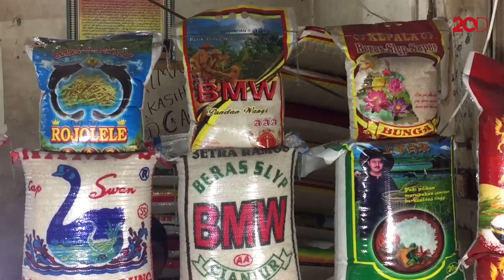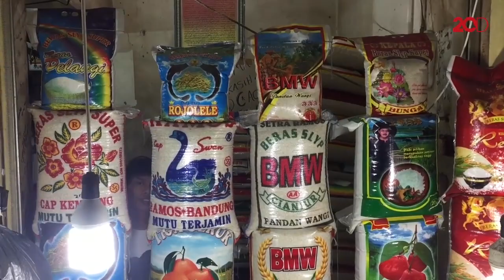Mentan dan Bulog Pastikan Stok Beras di Musim Kemarau Aman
Menteri Pertanian Andi Amran Sulaiman dan Direktur Utama Perum Bulog Budi Waseso mengecek pasokan beras di Pasar Induk Beras Cipinang (PIBC) dan Pasar Kramat Jati, Jakarta Timur. Mentan mengatakan stok beras saat ini, yang notabene memasuki musim kemarau, mencukupi.